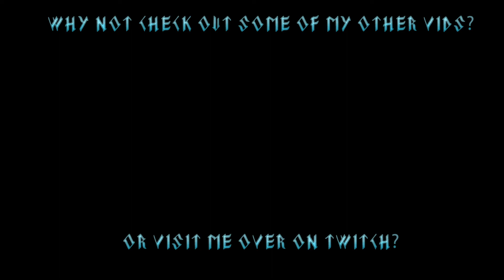Controlling Terraformer & Questing | Marauders Beta Match w/ @tomscapps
Welcome to Marauders! The insane Space Dieselpunk WW2 Hardcore FPS, that gives you a whole new experience in hardcore shooters. This match is taken from my vod of the last beta test.
We hit the Terraformer
We fight Players
We hit Vaults
We are Marauders.

In this match we are playing with @tomscapps ! I highly advise you check him out over || Tom's Zero to Hero Video

This video will be the first of many, and there will also be streams to follow!

You can get in touch, know when I'm live and all that jazz at the below links

0:00 - Intro
0:30 - Match
14:55 - Outro